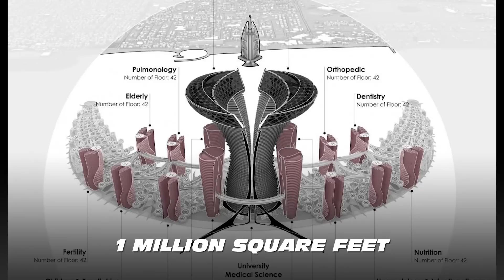Dubai Is Building A MEGA Hospital In The Middle Of The Sea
Did you know that Dubai is planning to build a world-class mega hospital in the middle of the sea? Known as Dubai Healthcare City, this amazing new megaproject is a creation of architecture firm Kaldbod Studio.(@Kalbod_DesignStudio) This will be the world’s most luxurious and advanced healthcare island which will also serve as a city on its own. From flying ambulances to underwater monorails to walking paths in the sky, this healthcare city will have everything that today’s hospital complexes, let alone cities, don’t usually have.

0:00 Dubai’s next mega-venture
1:05 Introducing Healthcare City
3:09 Architecture & Design
4:29 Zones of the island
5:38 Layers of Access Routes
6:42 Advanced Transportation System
8:36 Comment your ideas